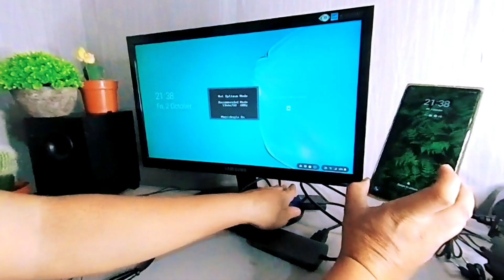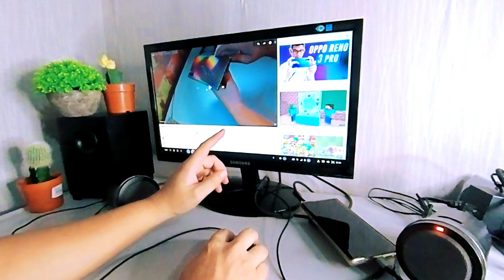HDMI TO VGA ADAPATER TUTORIAL - CARA MEMAPARKAN SKRIN SMARTPHONES HP KE SKRIN PC LAPTOP - EP 45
UNBOXING DIY TUTORIAL REVIEW TEST
Hello semua, kembali lagi ke channel ini.
Video kali ini saya tunjukkan cara memaparkan atau menampilkan layar smartphones anda ke desktop pc skrin 100% tiada delay.
Lihat video ini sampai selesai jangan skip takut ada error.Semoga video ini dapat memberi sedikit info bermanfaat kepada kita semua.

INSTA360 ONE R FULL REVIEW ACTION CAMERA | Kenapa saya pilih? Shopee UNBOXING B. MELAYU EP 40

Yang baru dalam channel ini saya ucapkan selamat datang.